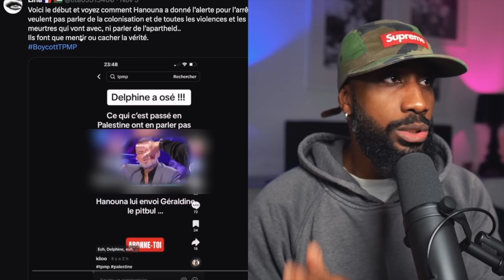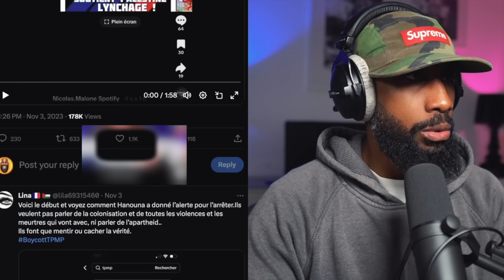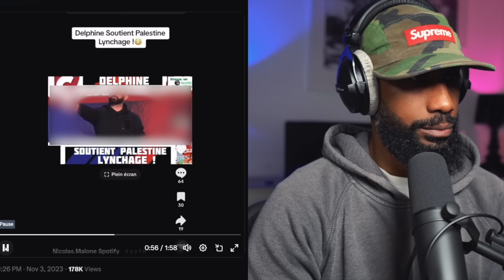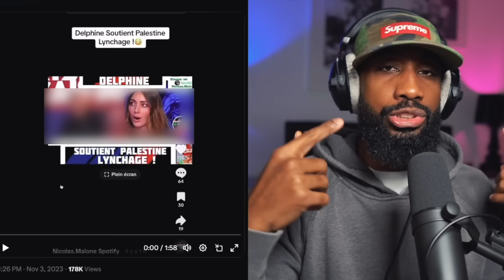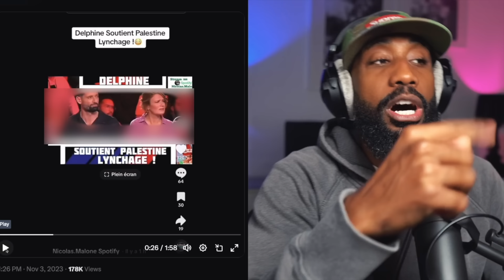Delphine Wespizer contre tout TPMP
‼️BON PLANS ‼️

▫️ Micro cravate Sony / ou le micro shure sm7b
▫️Lumière torche led